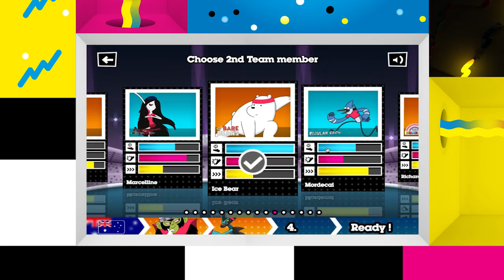GAME GRATIS! | Toon Cup 2018 | Cartoon Network Asia